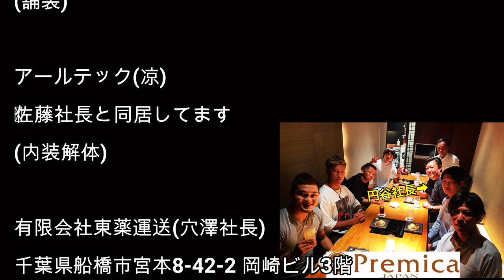【大型ダンプ屋さんの横乗り】YouTube見たって声かけられまくりのこの男。実は…【デコトラ】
【自己紹介】
運転手歴20年の駿太って言います。

18歳でトラックの運転手を始め21歳でダンプ屋に転身🚛
今はダンプの運転手のアルバイトとユーチューバーとして活動してます🎥